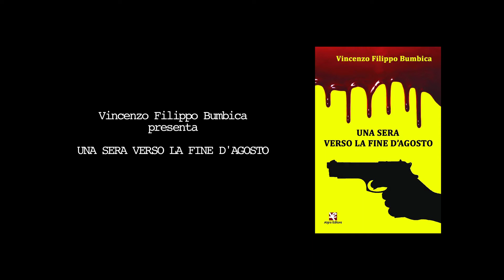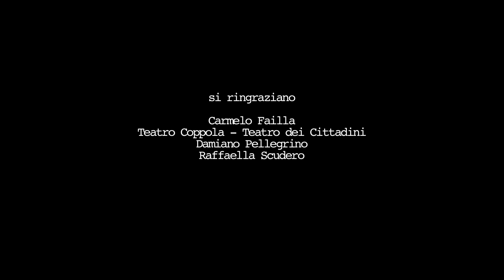UNA SERA VERSO LA FINE D'AGOSTO - presentazione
L'autore Vincenzo Filippo Bumbica presenta il romanzo "Una sera verso la fine d'Agosto".
L'evento si è svolto il 13 Ottobre 2017 a Catania, presso il Teatro Coppola - Teatro dei Cittadini.
Sono intervenuti l'editore Alfio Grasso (ALGRA Editore) e gli attori Giovanni Calabretta e Chiaraluce Fiorito.